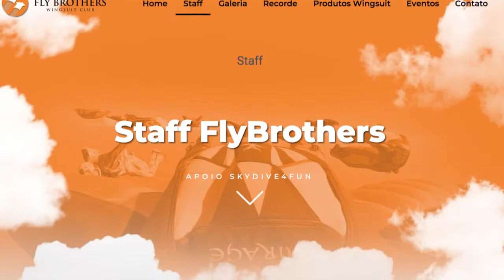Entrevista com Francisco Caus - Atleta Wingsuit - Paulo Navarro